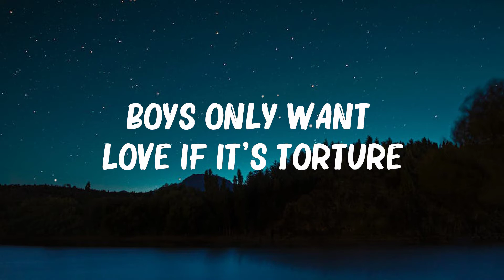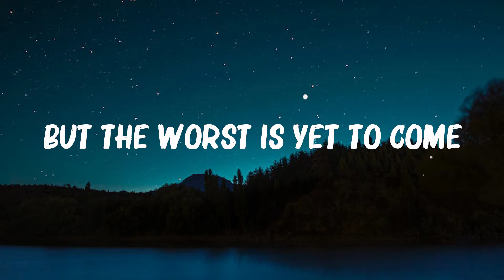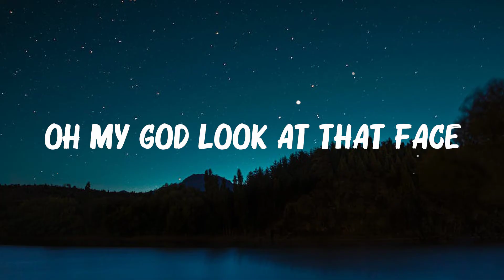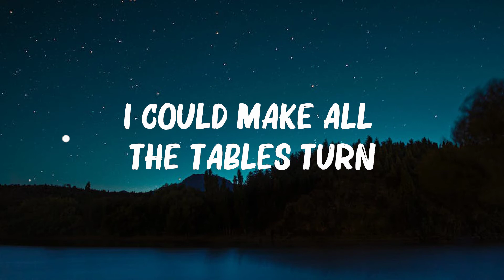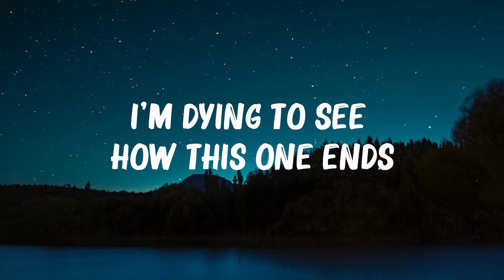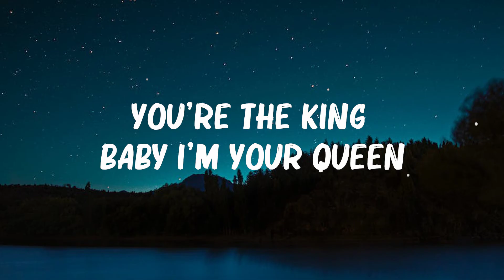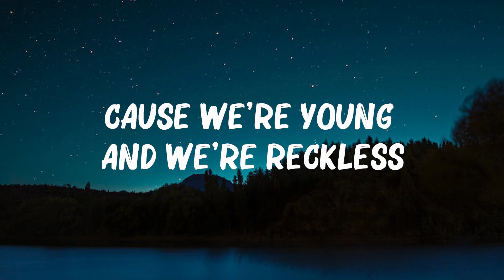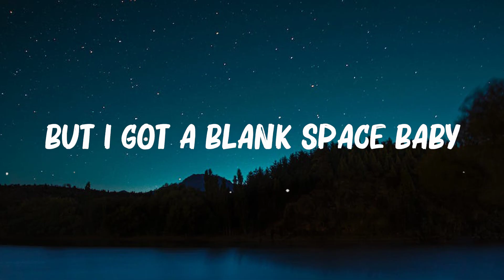Taylor Swift - Blank Space (Lyrics) || Hot Lyrics 2023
(Lyrics):
[Verse 1]

Got a long list of ex-